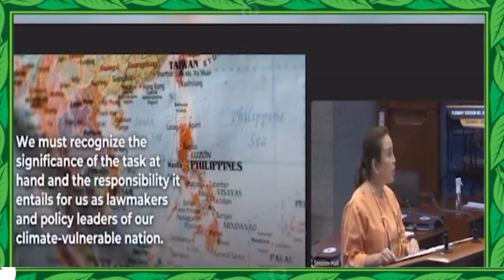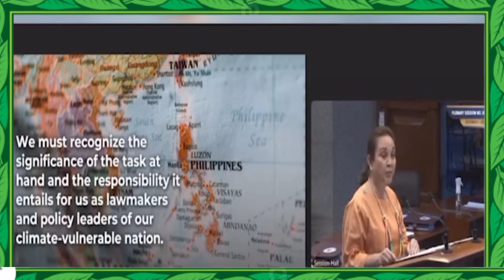WRAP UP| SENATE OF THE PHILIPPINES| THE HIGHLIGHTS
2023 ACCOMPLISHMENTS OF THE SENATE OF THE PHILIPINES| THE HIGHLIGHTS

video source: Senate of the Philipoines

SenateWrapUp: (Part 2/2) The Senate will mark the end of 2023 making sure to fulfill its vow to act on priority and key pieces of legislation for Filipinos.

Here are December's highlights before the chamber adjourned for the holidays:

• Ratification of the bicameral conference committee reports on the 2024 General Appropriations Bill; proposed New Philippine Passport Act, bill Recognizing the Octogenarians, Nonagenarians and Centenarians; "No Permit, No Exam" Prohibition Bill; Philippine Salt Industry Development Bill; "Tatak Pinoy (Proudly Filipino)" Bill, and the proposed Magna Carta of Filipino Seafarers.

• Third reading approval of the SUCs Land Use Development and Infrastructure Plan (LUDIP) Bill; Free College Entrance Examinations Bill;  Self-Reliant Defense Posture Revitalization Bill; and Anti-Agricultural Economic Sabotage Bill

• Third reading approval of House bills creating and dividing barangays in Surigao del Sur and Caloocan City

• Passage of the Resolution No. 99 concurring in the ratification on the ILO C19O on third and final reading; as well as Resolution Nos. 100 and 101 on the concurrence to the Philippines' treaties with the governments of Brunei and South Korea, respectively

• Presentation of Resolution No. 96 to Japan Ambassador Koshikawa Kazuhiko

• Adoption of Resolution No. 98 to celebrate Philippines and Norway's diplomatic relations

• Passage of the bill establishing the Negros Island Region; and local measures creating district engineering offices and high schools in various parts of the country on second reading

• The Commission on Appointments' confirmation of Department of Health Sec. Teodoro Herbosa, Department of Agriculture Sec. Francisco Tiu Laurel Jr., and 49 Department of Foreign Affairs foreign service officials

• Sen. Jinggoy Ejercito Estrada's sponsorship of the bill providing a New Separation, Retirement and Pension System for Military and Uniformed Personnel

• Sen. Francis "Tol" Tolentino's sponsorship of the Committee on Justice and Human Rights' report on the alleged maltreatment of Elvie Vergara

• Sen. Ronald "Bato" Dela Rosa's privilege speech on the bombing at the Mindanao State University in Marawi City

• Senate President Pro Tempore Loren Legarda's privilege speech on COP28

• Privilege speech of Sen. Tolentino on the planned "Christmas convoy" to the West Philippine Sea

• Sen. Risa Hontiveros' privilege speech on the abuses allegedly committed by a religious group leader against women and children

• Hearing of the Higher, Technical and Vocational Education subcommittee on enterprise-based education and training

• Hearing of the Congressional Oversight Committee on the Official Development Assistance on the status of ODA-funded projects

• Hearing of the Committee on Cultural Communities and Muslim Affairs on bills providing Muslim Filipinos better access to Shari’a Courts

• Resumption of the hearing of the Committee on Labor Employment and Human Resources Development on the labor dispute case involving workers of the Liberty Transport Corp.

• Continuation of the Health and Demography Subcommittee on the proposed Magna Carta of Barangay Health Workers

• Inquiry of the Committee on Health and Demography on the reported spike of respiratory illnesses in the country